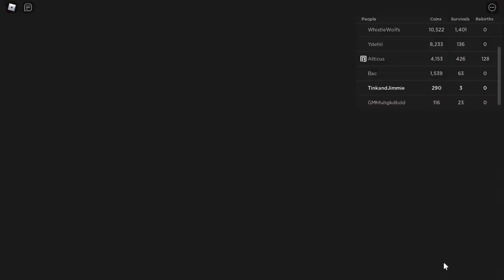ROBLOX: SURVIVING SCARY ELEVATOR *EXTREMELY SCARY *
SURVIVING SCARY ELEVATOR *EXTREMELY SCARY *